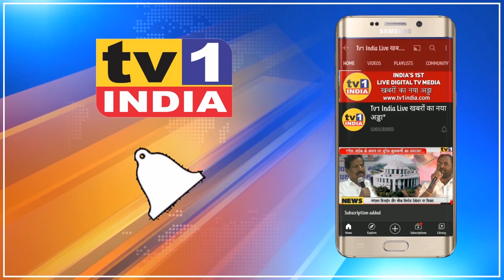BJP Leader Sandeep Naik ने ली Corona Vaccine, टीकाकरण के लिए नागरिकों को दिया प्रोत्साहन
BJP Leader SandeepNaik ने ली CovidVaccine, StopCorona टीकाकरण के लिए नागरिकों को दिया प्रोत्साहन
बीजेपी युवा नेता संदिप नाईक ने आज कोरोना वैक्सिन की दूसरी डोज लगवा ली. पूर्व विधायक इससे पहले कोरोना को हरा चुके हैं. कोविड मुक्त होने के बाद हाल ही में उन्होंने प्लाज्मा दान किया था, जिससे दो मरीजों की जिन्दगी बचाई गयी.